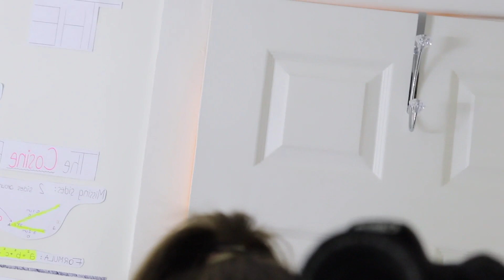I WORE A BIN BAG TO A PARTY *not clickbait* | GRWM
do you know any other 16 year old that would wear a bin bag to a party? yeah me neither, subscribe for more and tell me how else you want to see me embarrass myself!

Musical.ly: @ chloehodgsonnn